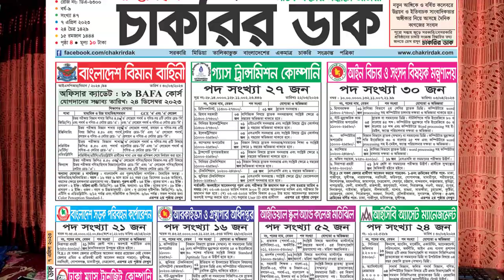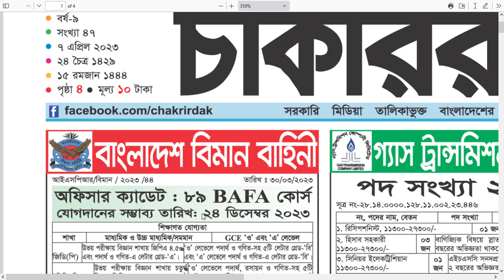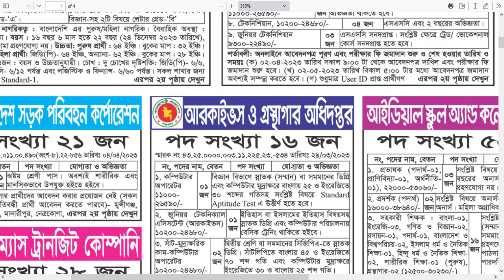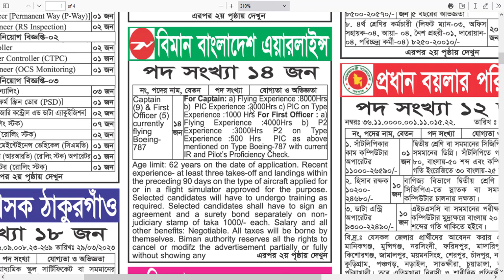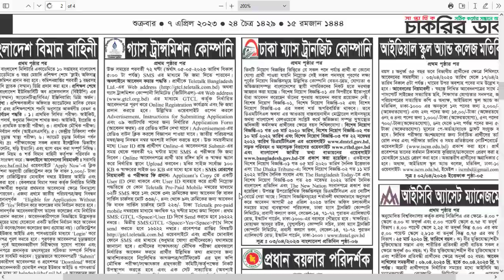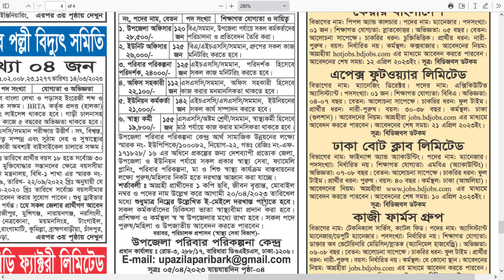Chakrir Dak Potrika 7 এপ্রিল 2023 | 7 April 2023 সাপ্তাহিক চাকরির ডাক পত্রিকা